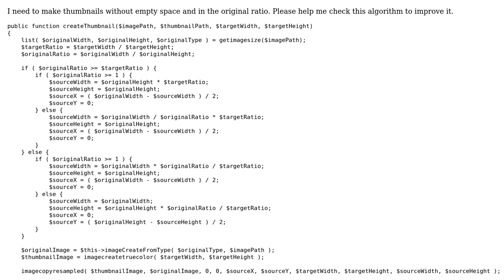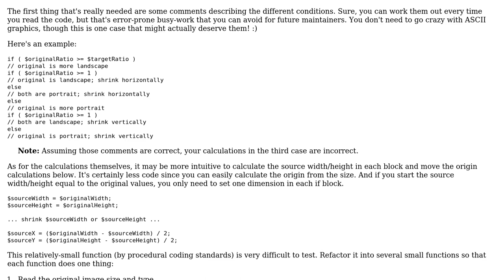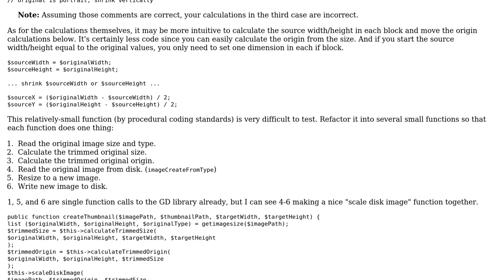Code Review: Create thumbnail in the original ratio without empty space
With thanks & praise to God, and with thanks to the many people who have made this project possible! | Content (except music & images) licensed under CC BY-SA | Music | Images & others | With thanks to user syb0rg user n4nn31355 user David Harkness and the Stack Exchange Network Trademarks are property of their respective owners. You are responsible for your own actions.